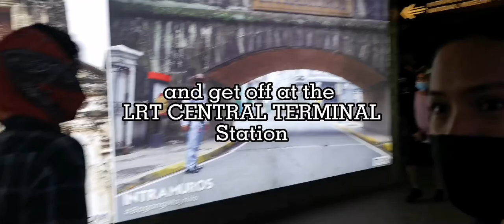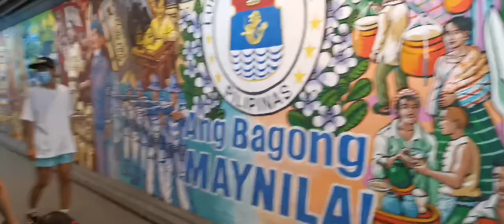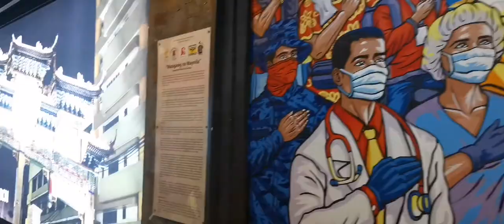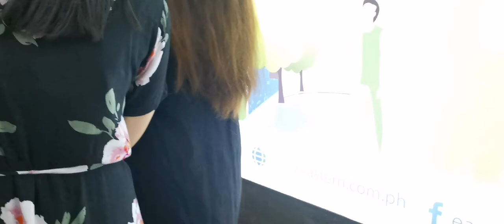BONIFACIO SHRINE, LAGUSNILAD OVERPASS, HEROES PARK, MANILA CITYHALL CLOCK TOWER - Ikatlong Vlog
Happened on February 28, 2021. Manila and is still under GCQ due to Covid-19 pandemic.